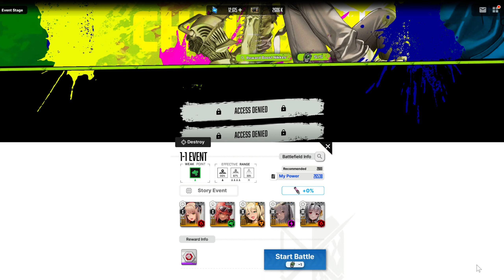GODDESS OF VICTORY: NIKKE | BULLET X CHAINSAW: Story I: Event 1-1: Devil Hunter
Playing through Event 1-1: Devil Hunter of Story I of the BULLET X CHAINSAW collaboration event with Chainsaw Man from GODDESS OF VICTORY: NIKKE using the PC version.

00:00 Commander and the Counters begin investigating
01:24 Aki Hayakawa, Himeno, Power, Makima, and Denji try to figure out where they are
01:51 Commander and the Counters begin talking to Aki Hayakawa, Himeno, Power, Makima, and Denji
04:34 Stage 1-1